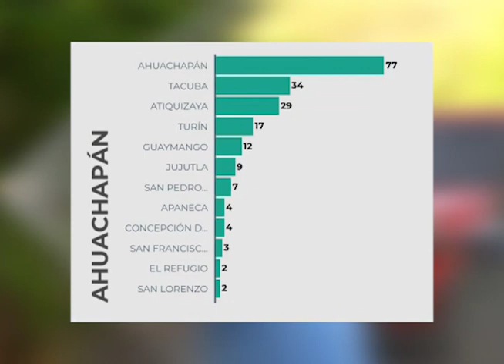Tacuba seguirá luchando contra el covid 19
En Tacuba, Ahuachapán, se reportan más de 30 casos de coronavirus, los infectados son elementos de seguridad pública. Sin embargo la comuna continúa haciendo esfuerzos para detener la propagación.